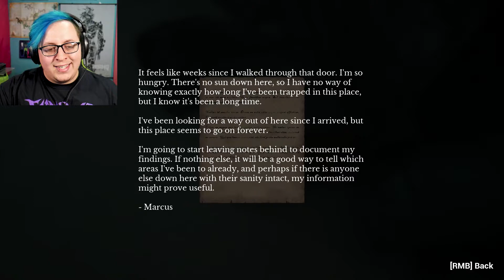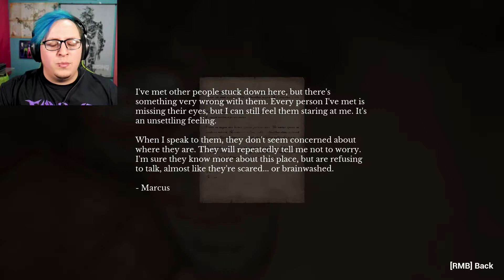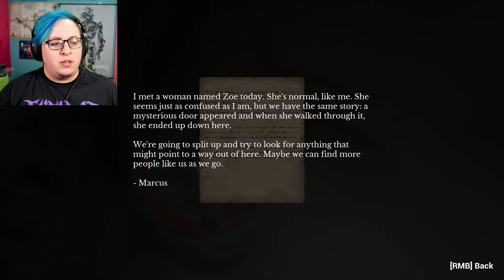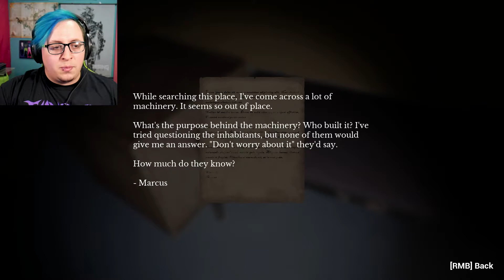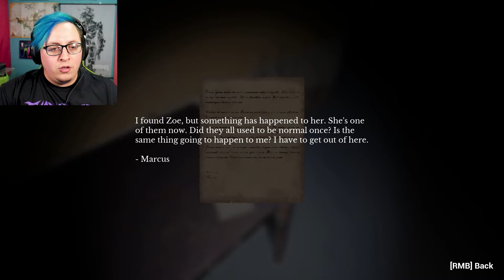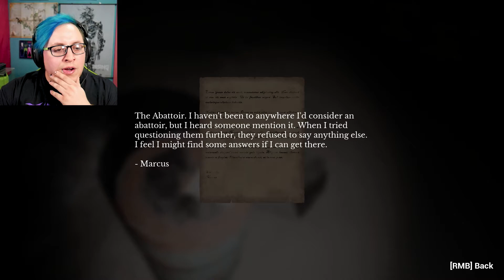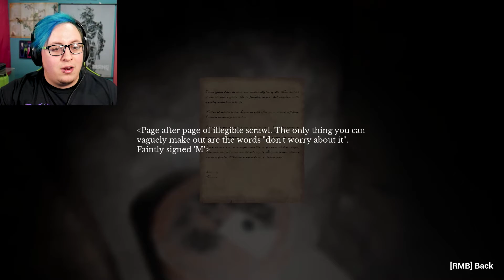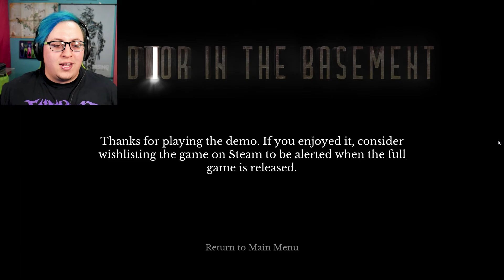I HAVE NEVER SCREAMED THIS LOUD AT A GAME - The Door In The Basement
This game was unnerving the entire way through and I was a big strong boy and didn't cry once. I just screamed. A lot.

Welcome to Spooktober a month that will be slightly more filled with horror games than other months!

If you're new here, Hi! I'm Possum and I enjoy horror games and Dungeons & Dragons.

After going through a mysterious door that appears in the basement of your family home, you are transported to a strange subterranean world. With the doorway closed, you must navigate the dark tunnels to find a way out and discover the mysteries that brought you to this place.

The Door in the Basement is a first-person atmospheric pixelated horror game. Explore, complete puzzles, and avoid the horrific creatures roaming the tunnels as you learn more about the world and its strange inhabitants.

I have a Dungeons & Dragons podcast called Bard Time Stories you can check out too